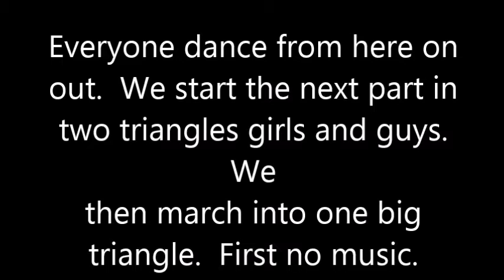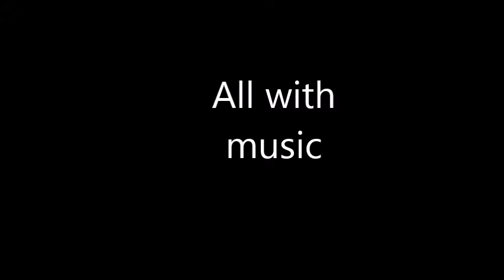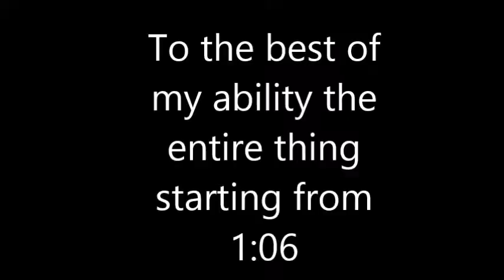Timber dance break down